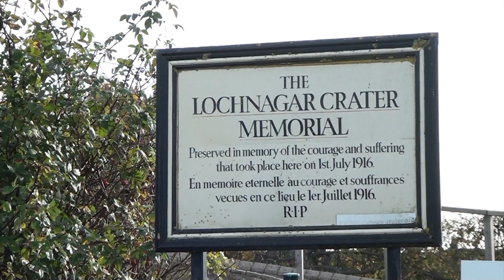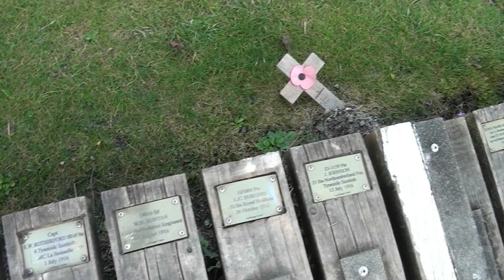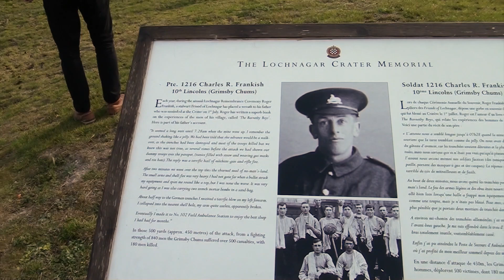The Lochnager crater memorial ww1 battle of the somme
This video is about The Lochnager crater memorial ww1 battle of the somme